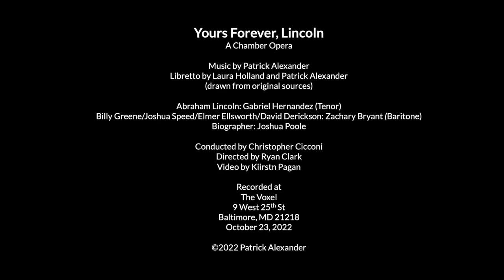YOURS FOREVER, LINCOLN Scene Two: Comrades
YOURS FOREVER, LINCOLN
A Chamber Opera

Scene Two: Comrades

Libretto by Laura Holland and Patrick Alexander
(Drawn from original sources)

The intimate male relationships of Abraham Lincoln have been under the scholar’s microscope for decades with many proposing the idea that these relationships went beyond basic friendships. Quarry Theatre’s original chamber opera YOURS FOREVER, LINCOLN aims to spark discussions around the history of sexuality, American revisionist history, and the importance of LGBTQAI+ visibility.

A compilation of original text, historical first-person accounts, letters and poetry by Lincoln, and poetry by Walt Whitman and Lord Byron, YOURS FOREVER, LINCOLN explores the beauty of ambiguity, sexuality as a spectrum, and the men who helped shape one of the most iconic leaders in American history.

YOURS FOREVER, LINCOLN premiered at The Voxel in Baltimore, MD and ran from October 21-29, 2022.

Cast
Abraham Lincoln: Gabriel Hernandez (Tenor)
Billy Greene/Joshua Speed/Elmer Ellsworth/David Derickson: Zachary Bryant (Baritone)
The Biographer: Joshua Poole (Spoken Role)

Production Staff
Conducted by Christopher Cicconi
Directed by Ryan Clark
Costume Design by Wil Crowther
Set Design by Christopher Crostic
Lighting Design by JR Schroyer
Graphic Design by Samina Vieth
Video by Kiirstn Pagan